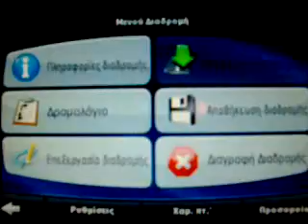video iGO8 pro..avi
video iGO8 Pro.